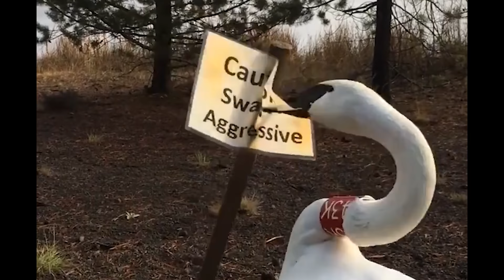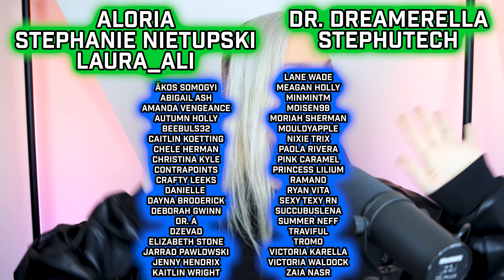The Swan (Season 2) Ep.4 SHOCKINGLY positive PLASTIC SURGERY! What is this!?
Today we have an UNEXPECTEDLY POSITIVE episode of The Swan Girls! Gina and Kari both undergo cosmetic and plastic surgery transformations in this SHOCKING reality TV show and the reveals are SOMETHING ELSE!

The Swan S02E04

And also now available on TEESPRING!